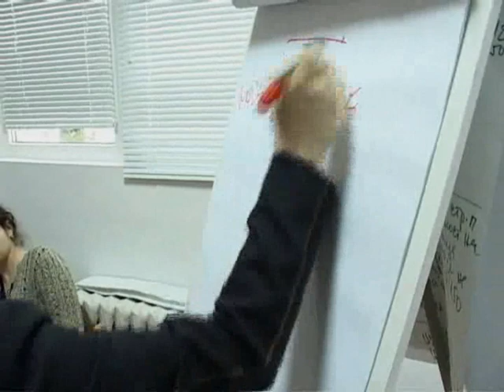Bulgarian Airsoft Federation and Bulgarian Red Cross prezent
Bulgarian Airsoft Federation and Bulgarian Red Cross prezent course for journalists for operation in crisis situation.